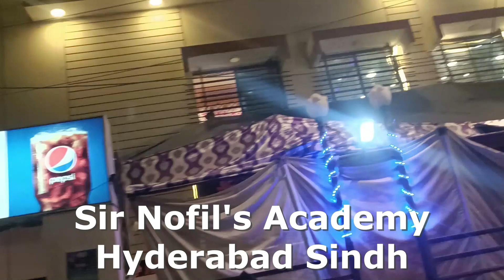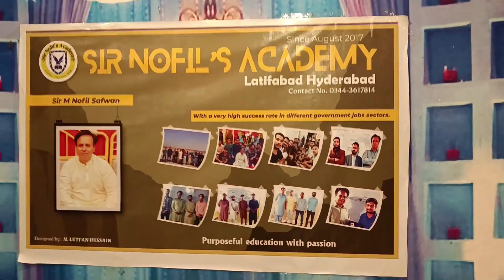Sir Nofil's Academy's Picnic Gala Dinner at Shama Tikka House Hyderabad Sindh 27th February 2024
We celebrated a Picnic Day, on 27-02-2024, at Shama Tikka House.

Sir Nofil's Academy Latifabad Sindh.